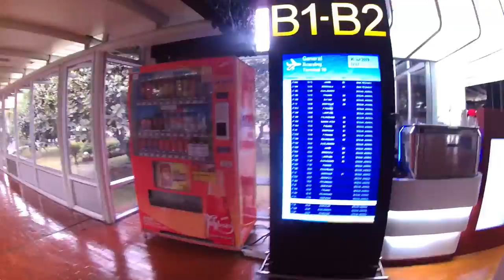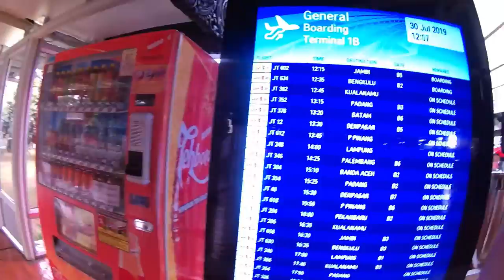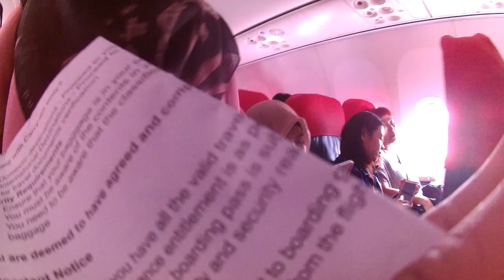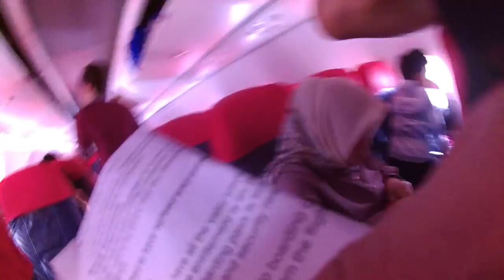Cara Naik Ke Pesawat Terbang dari Terminal 1 B Bandara Internasional Soekarno Hatta